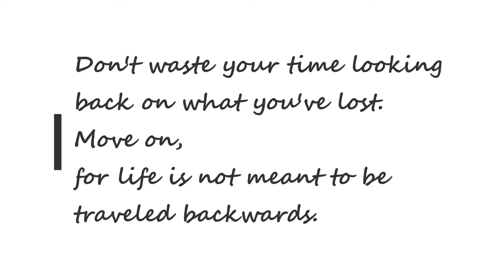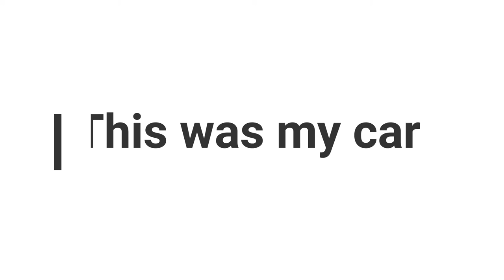MENTAL HEALTH VLOG EP#9 I GOT MY CAR BACK!!!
In this video I give a weekly update and express my feelings about my new job and getting my car back. I hope you enjoy!

LET'S BE FRIENDS!!!
License
License